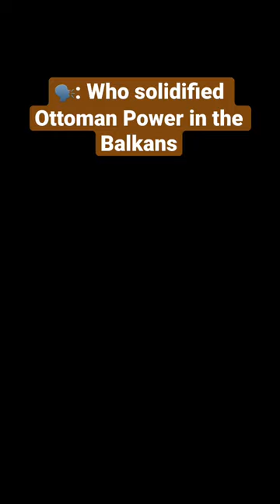Ottoman power in the Balkans solidified by the Brankovic family